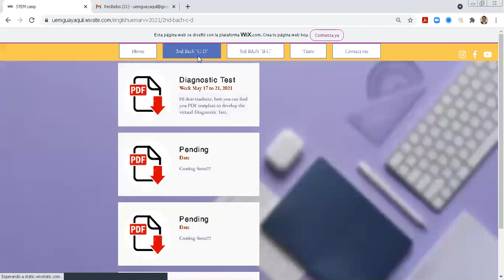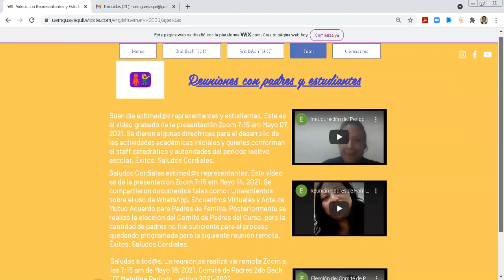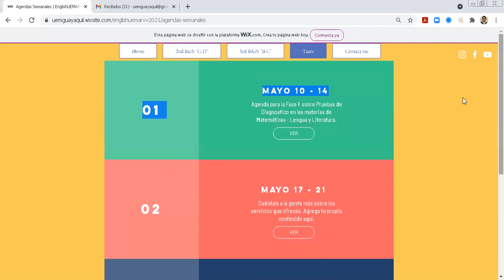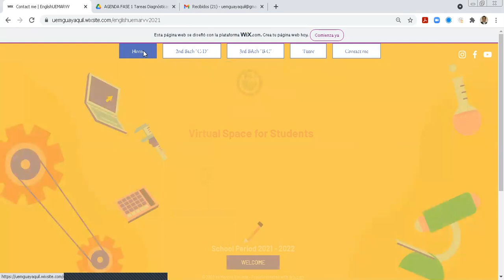Como usar el PLE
Saludos Cordiales estimad@s representantes y estudiantes. Este video menciona como navegar dentro del PLE, es decir el repositorio de actividades a desarrollar y en proceso durante el perido lectivo 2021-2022 en la Materia de Inglés y como tutor del 2do Bach "D" Matutino.
Saludos Cordiales.